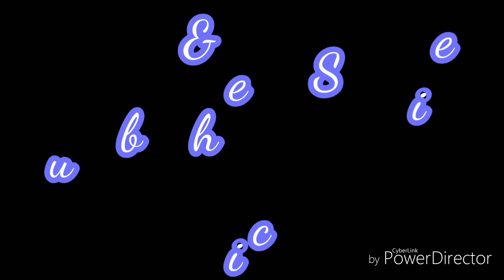Raj comics | Bakelal - Shiv Ka Shaap | Comics in hindi by Mera Jahan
Raj comics
Bakelal comics - Shiv ka Shaap

Is comics me hame pata chalta hai ki kese Bakelal agar dosro ka bura bi karta hai to dosro ka bura nahi ho sakta balki unka aacha hi hota hai

Kyoki usko Shiv ji ne shaap de diya tha

Kyo aur kese diya ye shaap

Jane is comics me

Aur bataye ki aapko ye comics kesi lagi

Aur agar aap chate hai
Mera Jahan
mera jahan
Mera jahan
merajahan